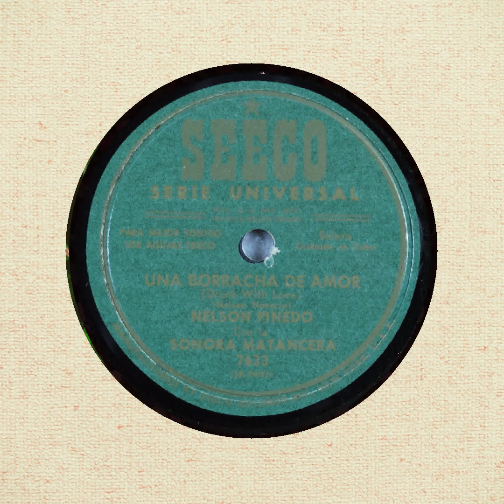Nelson Pinedo Con La Sonora Matancera – Una Borracha De Amor